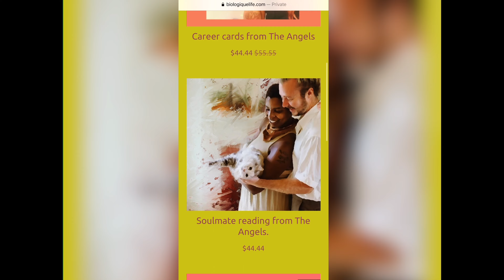Lightworker's Friday. A surprising lurker who wants love.